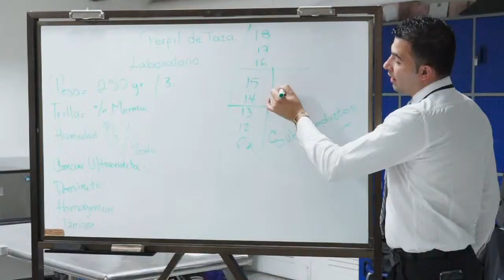Educación Técnica y Tecnológica de calidad -- Escuela Colombia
Conozcan el programa técnico de Barismo del Sena en Bogotá, en el que se forman especialistas en la elaboración de cafés de alta calidad.  Los aprendices trabajan además con los caficultores colombianos, para que nuestro producto insignia siga siendo reconocido a nivel mundial y contribuya en el desarrollo del sector agrícola.
Esta historia es un ejemplo de la calidad de los programas técnicos y tecnológicos en el país. Cuando la educación es pertinente y de calidad, genera prosperidad.